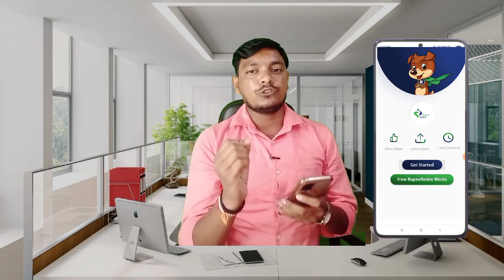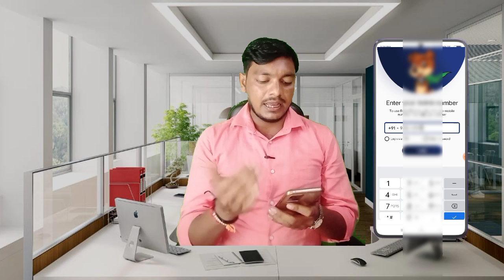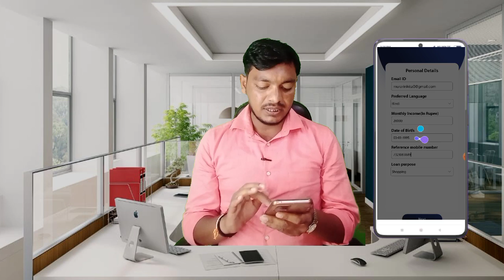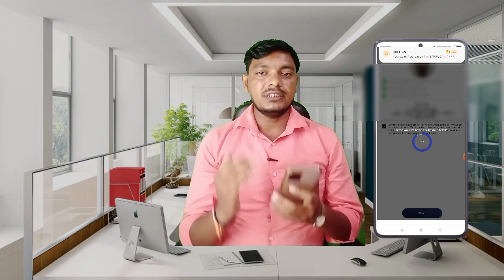Intanst Loan App 2022| ₹25000 For 12 Manth | Without income proof|Only Pand Card &Aadhar card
👉 अभी अप्लाई करें.. Groww

Hello Friend, Are you in urgent need of money? Quick loan for you in minute

personal loans no credit check, instant personal loan for
salaried,instant personal loan telugu,instant personal
loan online without income proof,instant personal loan ke
baare mein jankari, loan app,online loan without income
Proof

Discrimination :
company.
Request to User :
Thanks
Murari Goswami...।|